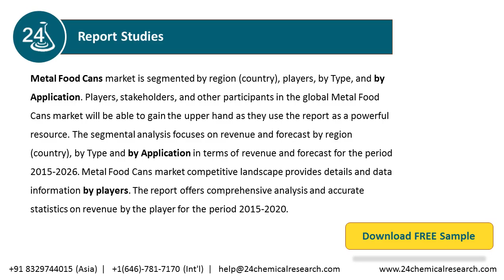Metal Food Cans Market Insights, Forecast to 2026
Metal Food Cans market is segmented by region (country), players, by Type, and by Application. Players, stakeholders, and other participants in the global Metal Food Cans market will be able to gain the upper hand as they use the report as a powerful resource.